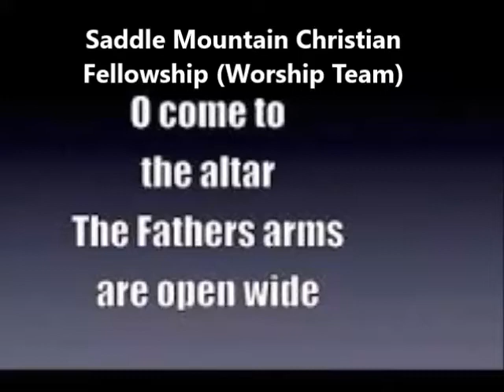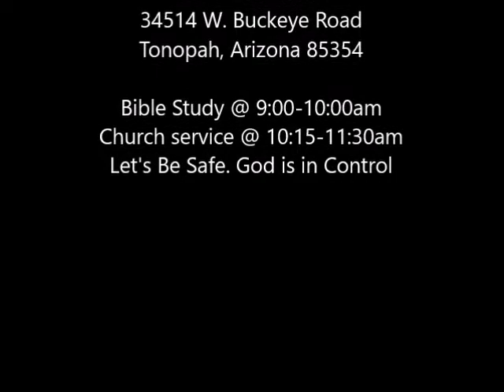O' Come To The Altar September 13, 2020